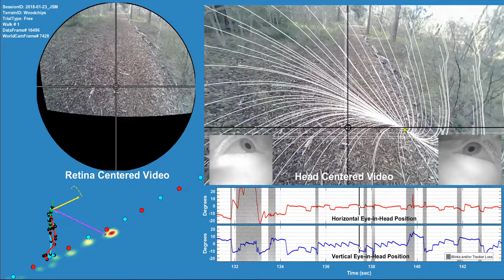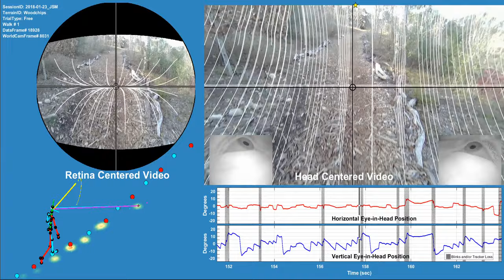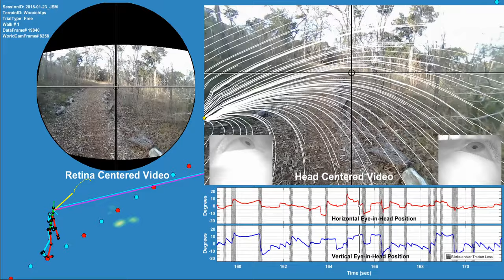Video#3 slow JSM Ground FlowVecStream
Same as Video #2, but now with optic flow represented by streamlines representing the integral curves of the measured flowfield. Streamlines were calculated by inverting the flowfield on each frame and then allowing a grid of massless particle to drift across it. The white lines represent the path taken by each of these drifting particles (see Methods). The yellow star represents the location of the Focus of Expansion (FoE) in the head centered reference frame (estimated as the location where at least 50\%  of the drifting particles wound up). The yellow vector extending from the head of the skeleton walker represents the 3D velocity vector of the estimated center of the walkers's cyclopean eye (scaled for visibility). The yellow line on the tip of the arrow represents the previous second of the head's velocity trace, with the yellow dots denoting measured frames from the world camera (30Hz, vs the higher framerate of the motion capture data, 100Hz)